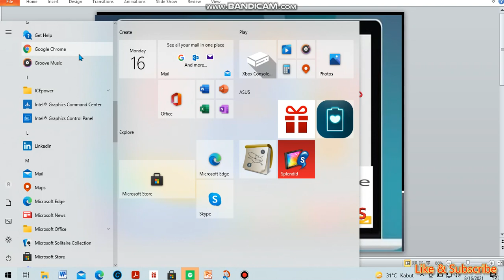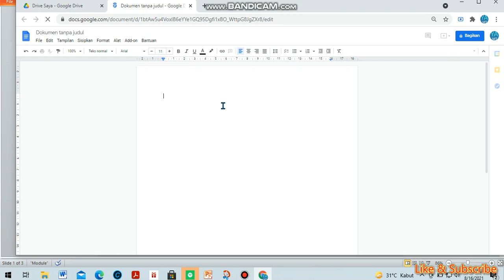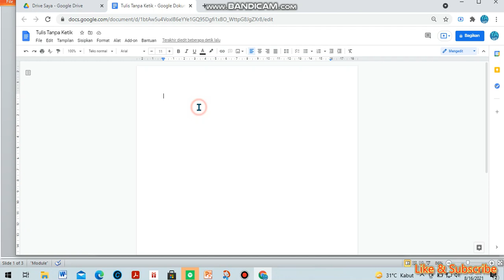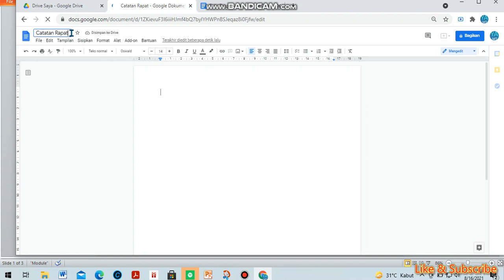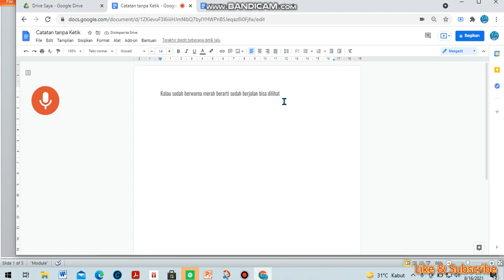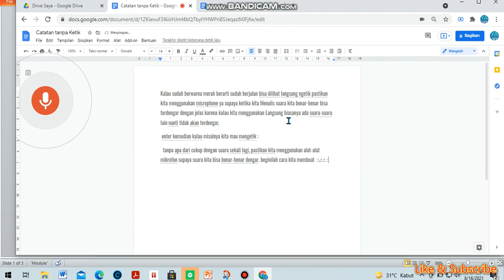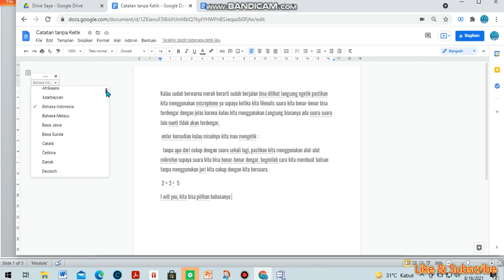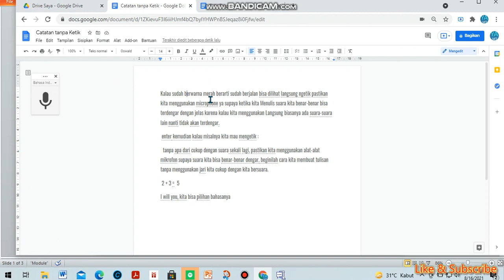Mudah | Cara Mengetik Menggunakan Suara (google document)